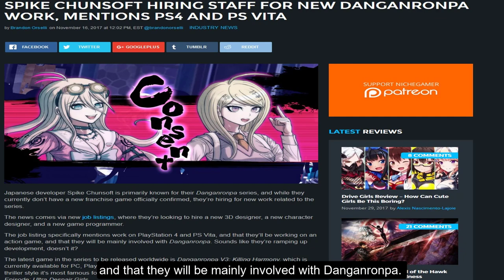New DanganRonpa Game in the works ?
I hope it is UDG 2
Source

New DanganRonpa, DanganRonpa, DanganRonpa 3 DanganRonpa anime Danganronpa Hentai Doujinshi DanganRonpa 2 DanganRonpa V3 DanganRonpa V3 Killing harmony
Banned DanganRonpa DanganRonpa,